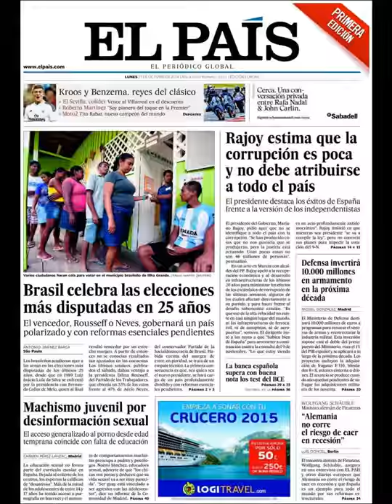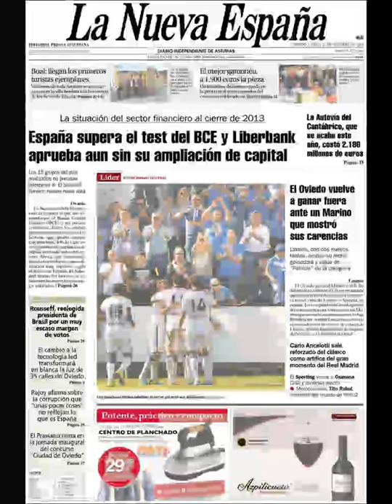Noticias 27 Octubre de 2014 Principales Portadas Noticias Diarios Periódicos en España Spain News